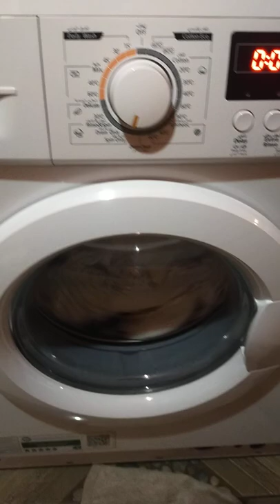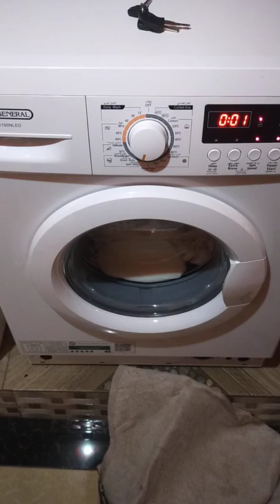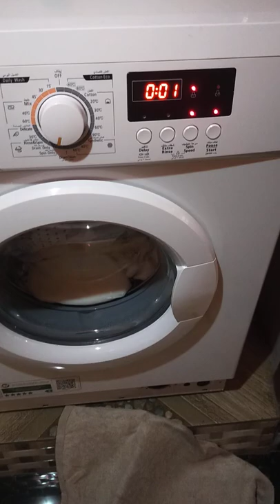super general washing machine ending a wash to opening the door....kindly subscribe